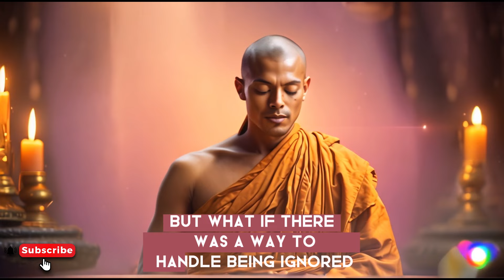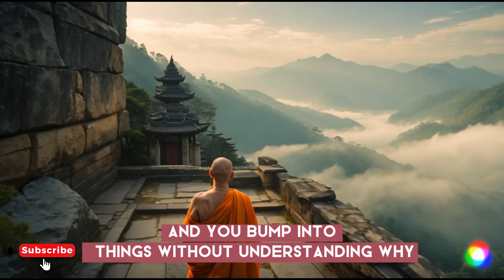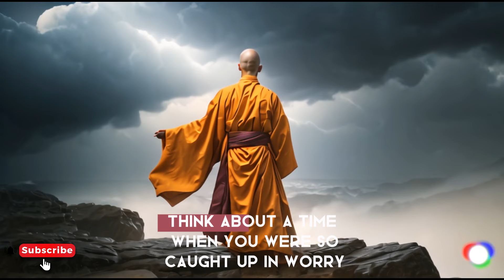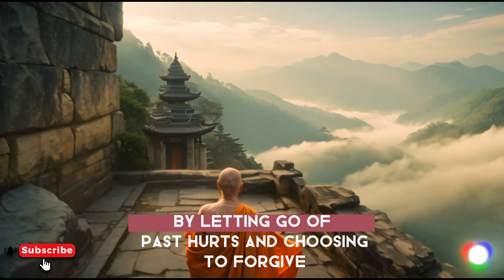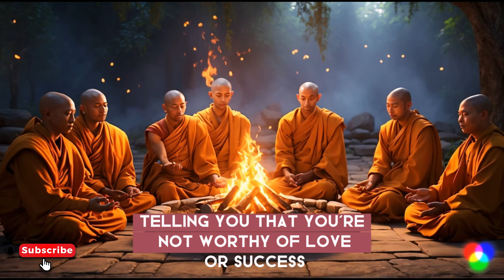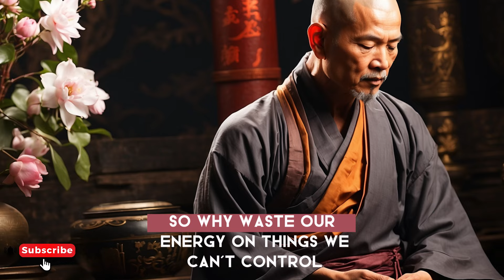Unlocking Inner Peace: The Buddhist Approach to Dealing with Ignorance | Buddhism | Buddha Lessons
🌟 Discover the Power of Inner Peace! Join us on a journey through the wisdom of Buddhism 🙏 as we uncover how to handle ignorance with grace and compassion. From understanding the root causes to practical techniques, this video offers insights and guidance for navigating life's challenges. Don't let negativity hold you back - learn to shine brightly with wisdom from ancient traditions! ✨

If Someone Ignores You, Just Do This

00:00 Don't Skip
02:43 Understanding Ignorance
05:04 The Buddhist Perspective
09:18 Embracing Compassion
12:19 Practicing Mindfulness
16:59 Cultivating Equanimity
20:08 Letting Go of Expectations
23:33 Redirecting Your Energy
26:52 Finding Inner Peace
29:48 Nurturing Self-Worth
33:20 Embracing Impermanence
35:20 Conclusion